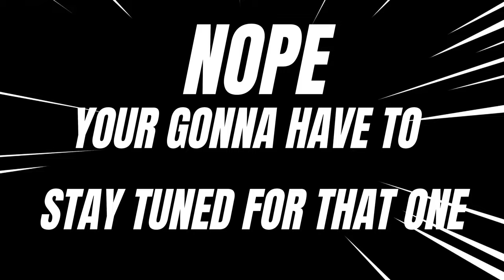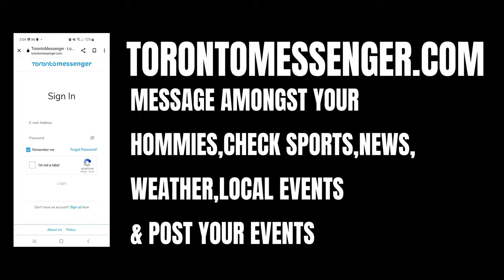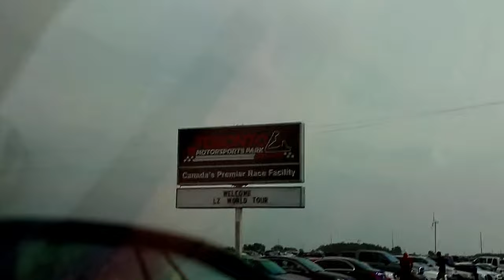CRAZY PRO DRIFT ACTION WHEN ADAM LZ & FRIENDS COME TO TORONTO !!!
drift drifting adamlz PLEASE REMEMBER TO LIKE, SHARE, & SUBSCRIBE As we get amazing media access to all the crazy action Adam LZ World Tour Toronto stop 2023 where get upclose to the drifting mayhem from Grant Anderson, Collet davis, Sammit & Jimmy Oakes LINKS BELOW TO ALL INSTAGRAMS
COLLET DAVIS (insta & youtube) YouTube @ColleteDavis
GRANT ANDERSON (insta & youtube) YouTube @instaagrantt
JIMMY OAKES (insta & youtube) YouTube @JimmyOakes